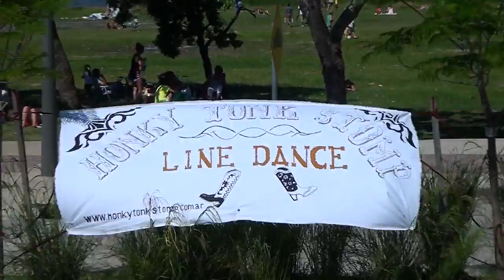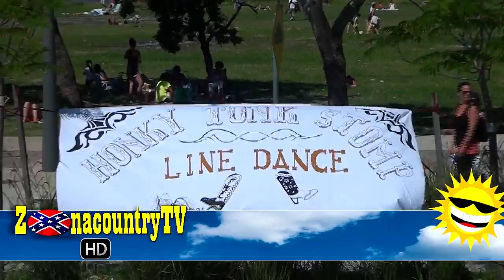Show Lajtavary Family Band, Part II